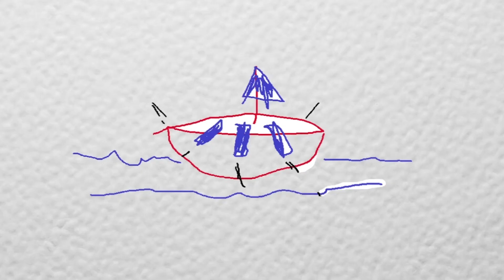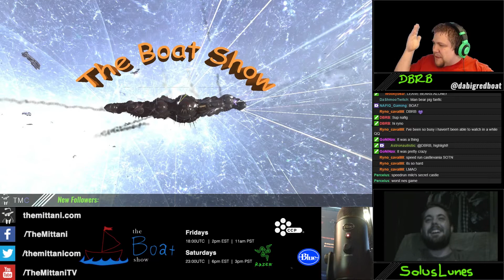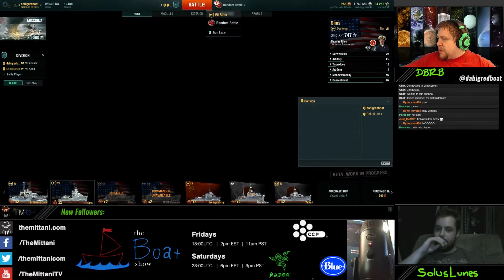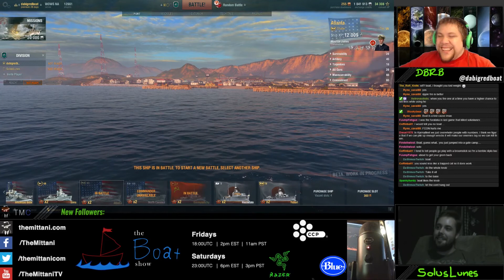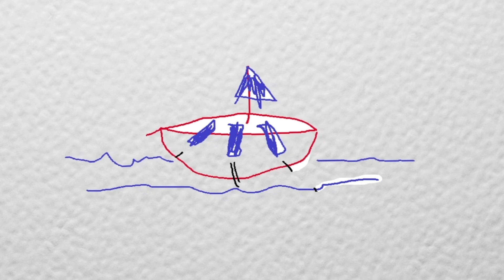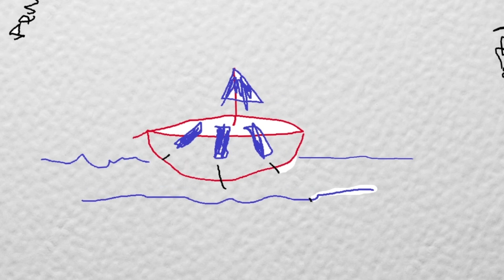World of Warships Gameplay: The Boat Show with Solus Lunes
World of Warships gameplay with Dabigredboat! Watch The Boat Show with special guest Solus Lunes as they take on WoWs. ActionStations!

Fridays: 18:00 UTC (2pm EST / 11am PST)
Saturdays: 22:00 UTC (6pm EST / 3pm PST)